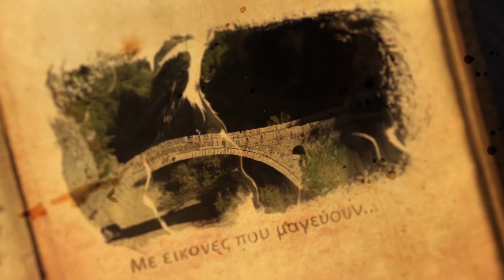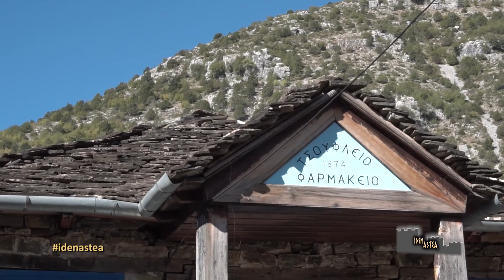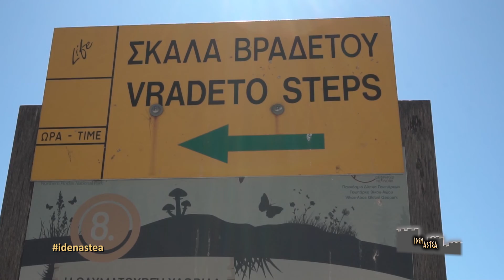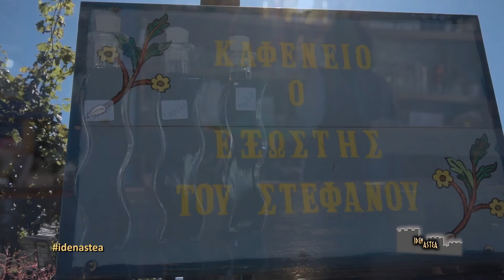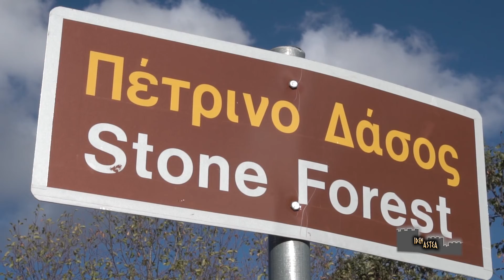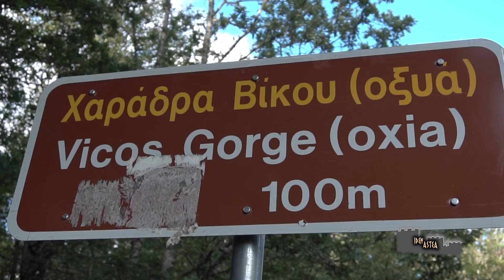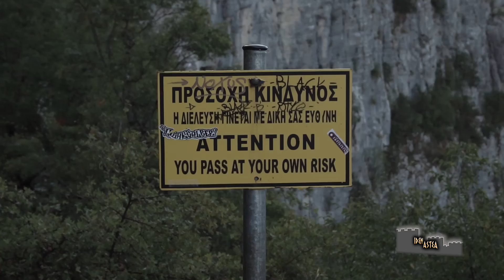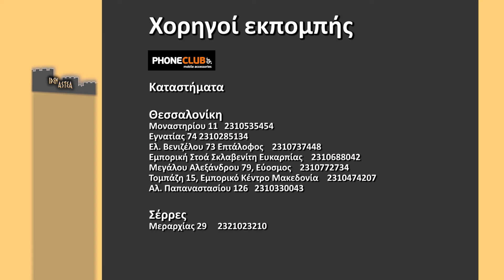Ίδεν Άστεα -Σκαμνέλι - Τσεπέλοβο - Καπέσοβο - Φαράγγι Βίκου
Τα χωριά του Ζαγορίου (ή Ζαγοροχώρια όπως έχει επικρατήσει να τα αποκαλούν) δεν θεωρούνται τυχαία από τους πιο δημοφιλείς προορισµούς.
Δεν είναι ένα,  αλλά 46, τόσο όµοια και την ίδια στιγµή τόσο διαφορετικά.

1η μας στάση το Σκαμνέλι  54  χιλιόμετρα βορειοανατολικά των Ιωαννίνων, χτισμένο σε υψόμετρο 1180 μέτρων μέσα στην καταπράσινη φύση..Γνωρίστε την Ιστορία του το Μοναστήρι της Αγίας Παρασκευής  με την υπέροχη θέα  και τα όμορφα πέτρινα σοκάκια του..
Αφήνουμε πίσω μας το Σκαμνελι και σε λιγα χιλιόμετρα φτάνουμε στην πρωτεύουσα του Κεντρικού Ζαγορίου το Τσεπέλοβο.. Δείτε πότε κτίστηκε, και ανακαλύψτε  το Πέτρινο Ρολόι όπου στην αρχή του λειτουργούσε με βαρίδια..
Η συνέχεια είναι συναρπαστική… Ανηφορίζουμε στο υψηλότερο χωριό του Ζαγορίου στα 1340 μέτρα  γνωστό για την περίφημη σκάλα του, το Βραδετό … Ήσυχο και γαλήνιο -καθώς είναι απομακρυσμένο-, αλλά ταυτόχρονα επιβλητικό.
Η περιβόητη σκάλα κατασκευαστικέ το 18ο αιώνα και χρειάστηκαν 20 χρόνια για την αποπεράτωσή της..Δείτε μοναδικές εικόνες από την περιοχή.
Επόμενη στάση μας το Καπέσοβο 43 χιλ από τα Ιωάννινα… Ένα εκπληκτικό χωρίο στην άκρη της Μεσαριάς… Εκεί αφού γνωρίσουμε την ιστορία του επισκεπτόμαστε το «Καφενείο του Στεφάνου» όπου και μας περιμένει ο ιδιοκτήτης του ο Κύριος Γ. Τζώρτζης ο όποιος εκτός από το καφεδάκι και τα περίφημα γλύκα του κουταλιού, μας διηγείται και την ιστορία ενός εσωτερικού πηγαδιού που υπάρχει εκεί από το 16ο αιώνα…
Φυσικά Ζαγοροχώρια χωρίς πέτρινα γεφύρια δεν νοείται και ένα πολύ γνωστό είναι αυτό του Κόκορη.. Δείτε το πότε κτίστηκε και ποιος κρυβόταν εκεί για να προστατευτεί…
Στην συνέχεια κάνουμε μια στάση σε ένα από τους δημοφιλέστερους προορισμούς το Μονοδένδρι.  Δείτε που οφείλει το όνομα του και γιατί είναι τόσο εύκολο να το διαβείς…
Κατευθυνόμαστε προς το μεγαλύτερο Φαράγγι παγκοσμίως όμως πριν επιβάλλεται  να  κάνουμε μια στάση σε ένα μοναδικό φαινόμενο, το «Πέτρινο Δάσος». Δείτε στην εκπομπή γιατί ονομάστηκε έτσι και τι είναι τελικά  αυτό το παράξενο  γεωλογικό φαινόμενο…
Αναζητώντας την καλύτερη θέα στον Βίκο όλοι οι δρόμοι οδηγούν στην θέση Οξιά..
Και βέβαια όταν ακούμε την λέξη φαράγγι έρχονται πολλά στο μυαλό μας όπως αυτό της Σαμαριάς στην Κρήτη η το Gran Canyon της Αριζόνα, ωστόσο αυτό που κατέχει το ρεκόρ Γκίνες ως το βαθύτερο είναι  «Το Φαράγγι του Βίκου» Δείτε καθηλωτικές εικόνες στο ίσως ομορφότερο μέρος στην χώρα μας…
Κλείνοντας την περιπλάνηση μας παίρνουμε και μια εικόνα από την γαστρονομία της Πίνδου..
Και αυτό γίνεται στο χωριό Άνω Πεδινά και συγκεκριμένα στο εστιατόριο Σκαντζόχοιρος όπου εκεί η Κα Ελένη Τρακή μας έχει μια συνταγή έκπληξη…
Να ευχαριστήσουμε πάρα πολύ το Ξενοδοχείο Primoula’s Wellnes Terrace για την φιλοξενία του και φυσικά το εστιατόριο «Σκαντζόχοιρος» για τις υπέροχες συνταγές…

▪Παραγωγή-Παρουσίαση-Σκηνοθεσία: Αδαμίδης Βασίλης
▪Μοντάζ: Σάκης Ζήφκος
▪Οργάνωση παραγωγής: Μαριάννα Γκουγκουστάμου
▪Camera: Θανάσης και Θοδωρής Παρμακίδης

▪Προσφορά της αλυσίδας καταστημάτων
Phoneclub.gr  και της
Φάρμας Μπεκιάρη
Για περισσότερα βίντεο-προτάσεις και πολλά ακόμη,  απλά γραφτείτε στο κανάλι μου.

Ελάτε να γίνουμε μια παρέα και να συζητάμε ελεύθερα και στην κλειστή μας ομάδα στο facebook